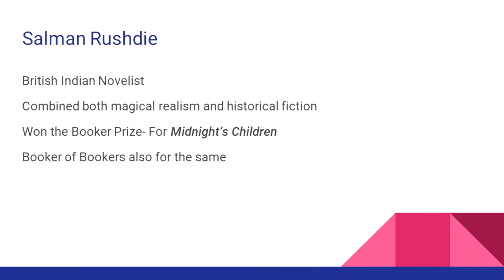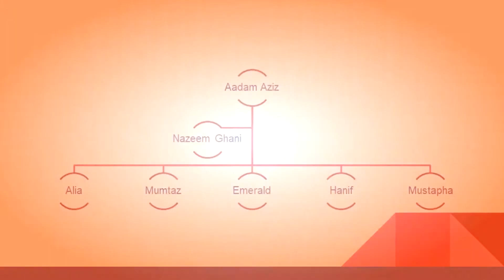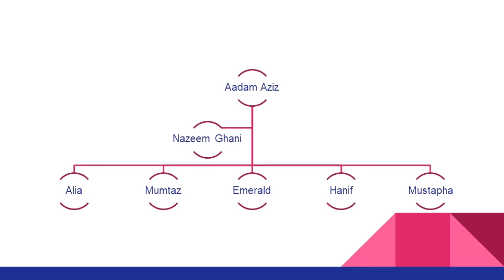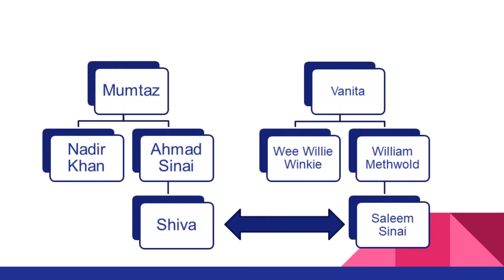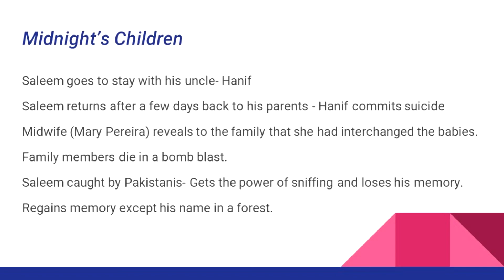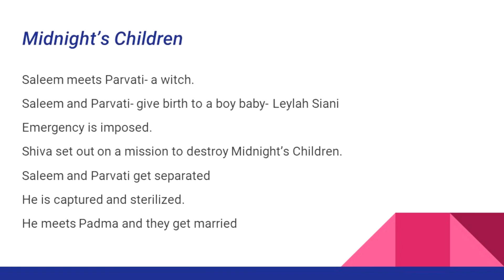Midnight's Children| Salman Rushdie| Indian Writing in English- Lecture 2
Indian Writing in English is a very important topic from the point of view of the NTA-NET exam. This video gives a very brief introduction to Indian Writing in English. Hope this helps.

This is a lecture delivered as part of Indian Writing in English on Jun 29 and 30., 2020.
If interested you could also join our online classes...If so, send "Join" over WhatsApp to 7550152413.

Telegram for NTA NET Exams.